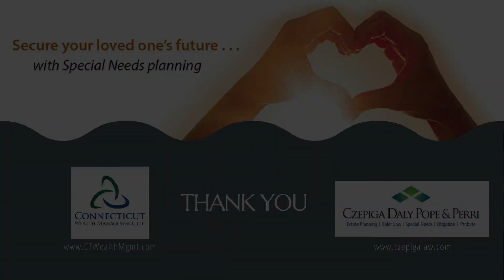Special Needs Planning Part 3: Planning for the Future with a Special Needs Trust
Jennifer Barry, CFP®, a Managing Advisor at Connecticut Wealth Management (CTWM), spoke with Colleen Masse, Partner at Czepiga Daly Pope & Perri, about how a special needs trust can help parents of a loved one with an intellectual and developmental disability (IDD) plan for the future.

Connecticut Wealth Management, LLC is a registered investment adviser. The opinions expressed should not be considered specific investment advice, does not take into consideration your specific situation, and does not intend to make an offer or solicitation for the sale or purchase of any securities or investment strategies. Any statements or opinions are subject to change without notice. Investments involve risk and are not guaranteed. Be sure to consult with a qualified financial adviser and/or tax professional before implementing any strategy discussed herein.

Information presented is also dated material and may be out of date or obsolete after the date of publication. Investments involve risk and unless otherwise stated, are not guaranteed.